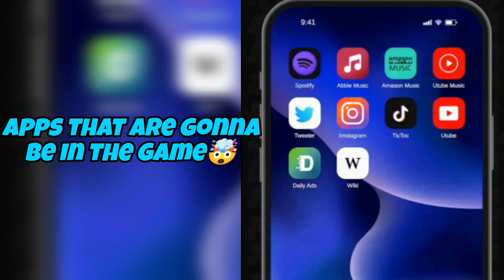Rapper Life Simulator Officially Available for Preorder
New Rapper Life Simulator is Officially Available for Preorder
Go Preorder Now